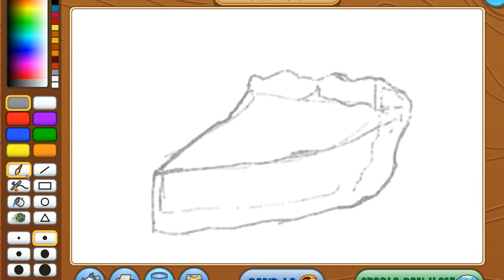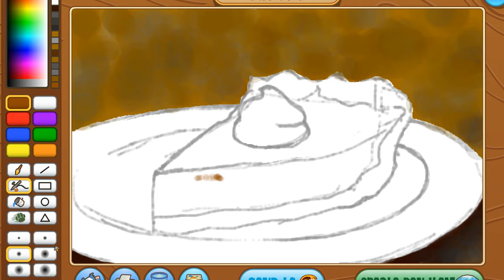Animal Jam Speedpaint: Pumpkin Pie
Music and more from the Animal Jam Archives

Music also provided by Youtube